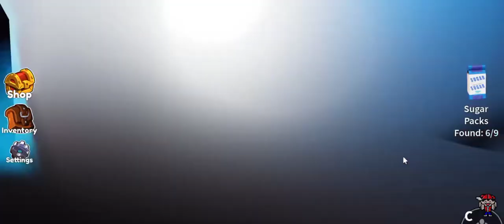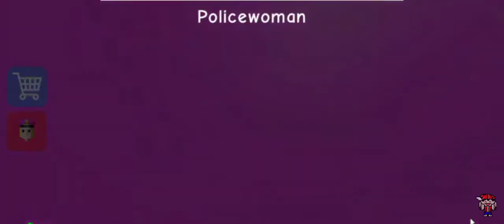KING PALACE, MR. SPRINGKLES, JANITOR, EVIL GRANDMA, STINKY PRISON, SMELLY, ALL JUMPSCARE